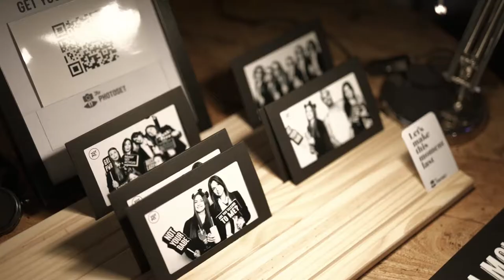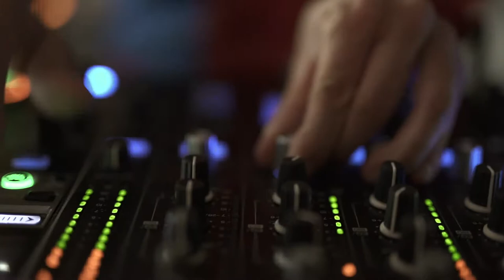YOTPO CINEMA CLUB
For the event we turned the space into a movie studio. Cameras, projectors, directors' chairs, cinema set equipment, photography areas, a movie theater that featured movies and even E.T. came for a visit.